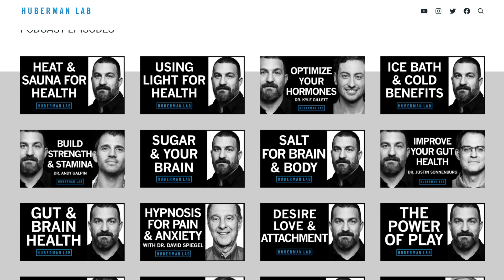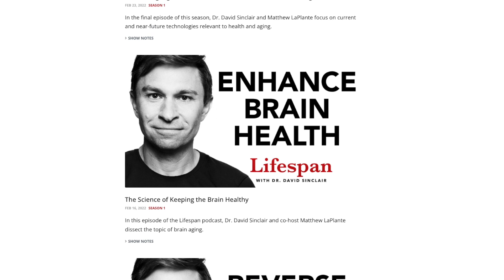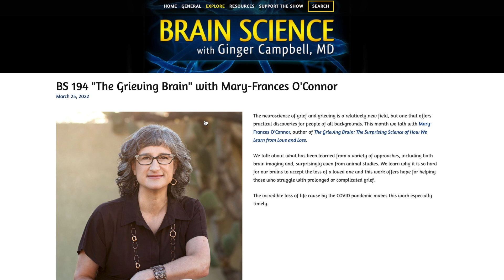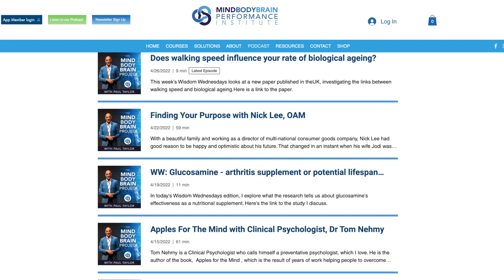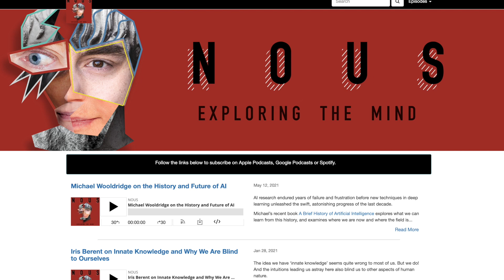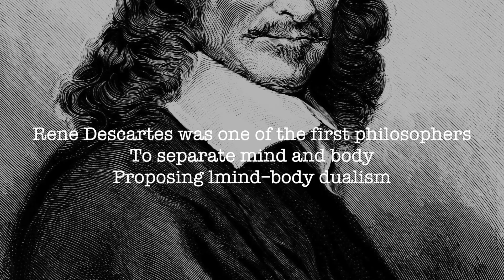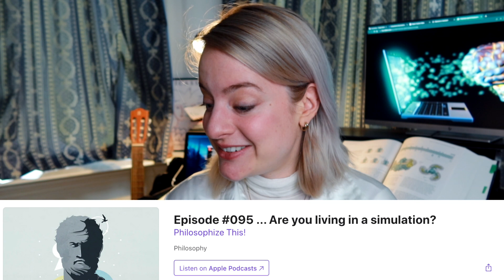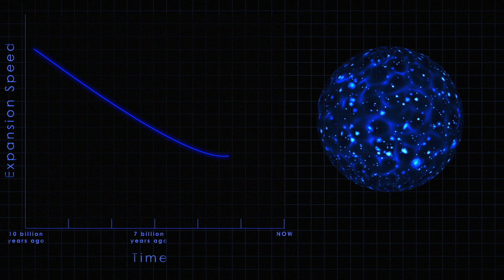My Favourite Neuroscience Podcasts (2022)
Hi👋, today I want to give you a few neuroscience podcasts that I love to keep my knowledge fresh❤️

00:00 - Intro
00:35 - Huberman Lab
01:56 - Lifespan
03:08 - Brain science
04:11 - The mindbodybrain project
04:50 - Nous
06:15 - Philosophize this!
07:49 -  Mindscape

📚 Books mentioned:
How emotions are made
Being You: A New Science of Consciousness
The Gendered Brain: The new neuroscience that shatters the myth of the female brain
Feeling and Knowing: Making Minds Conscious